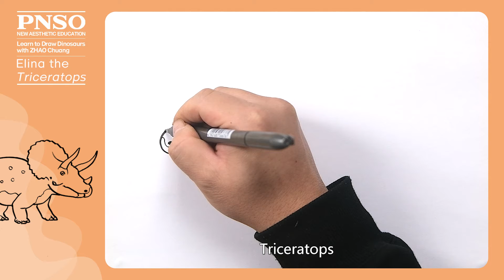006 Elina the Triceratops | Learn to Draw Dinosaurs with ZHAO Chuang